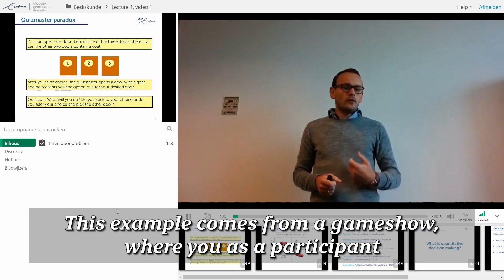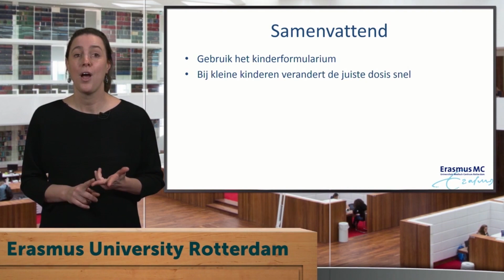Erasmus TV 37 - Reaction to the latest relaxations of the lockdown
Rector Magnificus, Rutger Engels, offers his reaction to the latest relaxations of the coronavirus lockdown and we discuss Digital Education at EUR, (and how to do it properly) with lecturers Pieter van den Berg from RSM and Floor van Rosse from Erasmus MC.